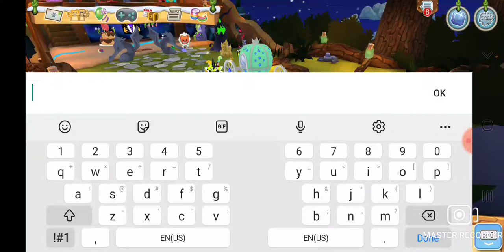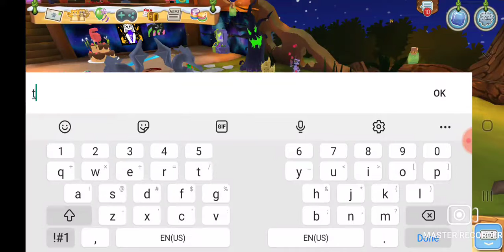playing on aj